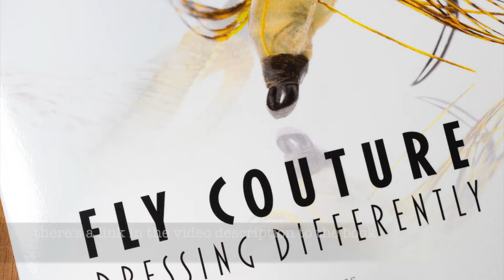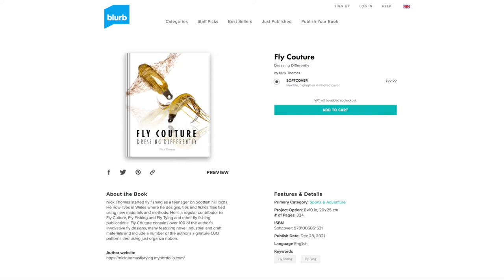Headbanger Cased Caddis: Tying and fishing a small imitation.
Using a tungsten bead for the head and weight allows the pattern to be tied on small hooks making it an ideal pattern for fishing on a dropper or in a duo.